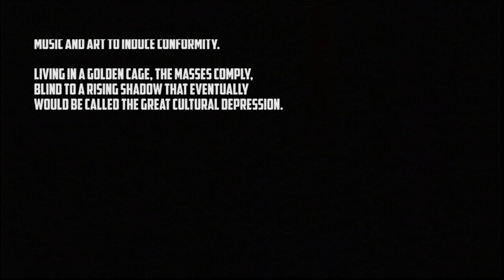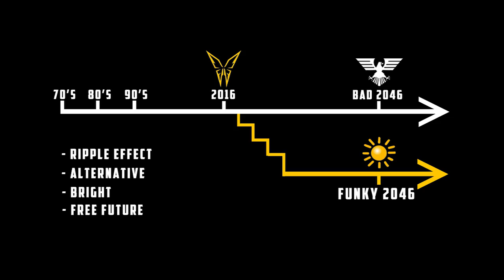Papillon Rising - Prolog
► 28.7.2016  Video & Single "Things Are Looking Up"
► 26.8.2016  Papillon Rising EP - First Contact